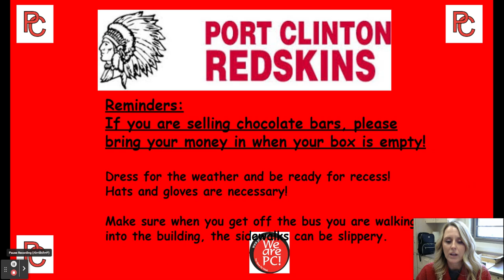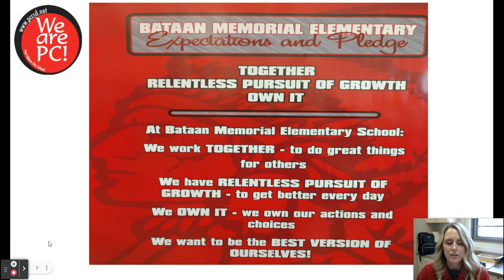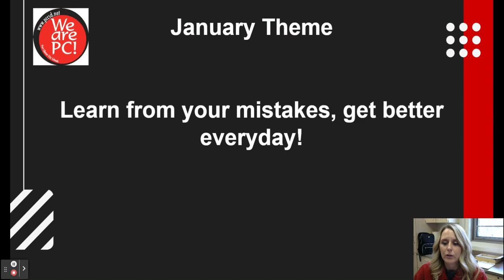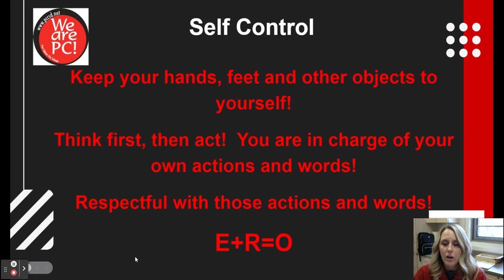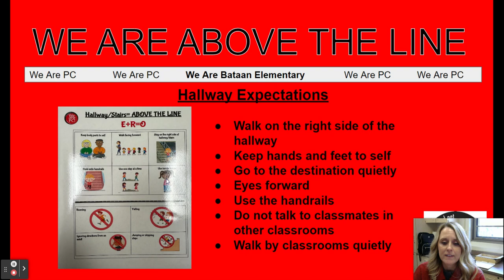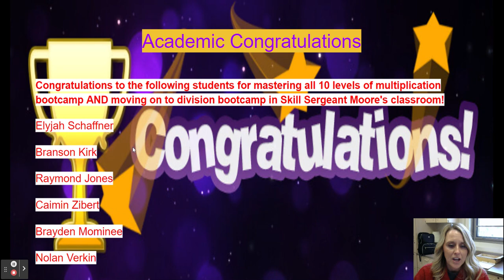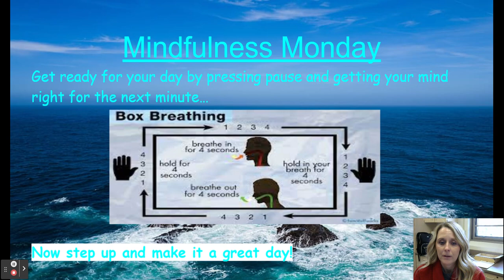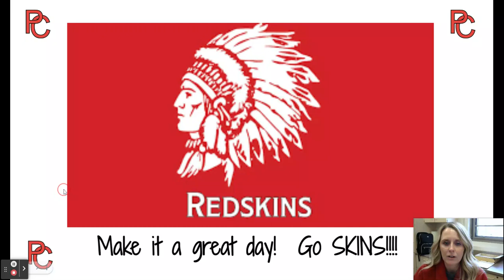1/30/23 Morning Announcements - Google Slides